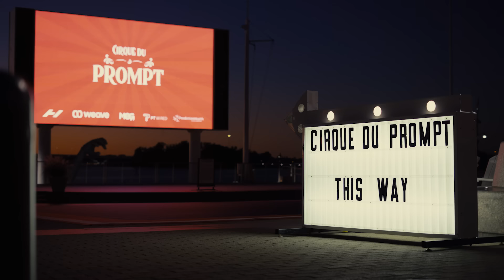PPS 2024 Recap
Relive the unforgettable moments from APTA PPS 2024!

Our Cirque du Soleil-inspired booth captivated attendees, while our exclusive customer dinner took place beneath the iconic National Harbor Ferris wheel. And the highlight? Our massive customer party, Cirque du Prompt on the pier, complete with mesmerizing live performers, a 9-piece band, and vibes to remember! Watch to experience the energy, creativity, and community that made this event one for the books.